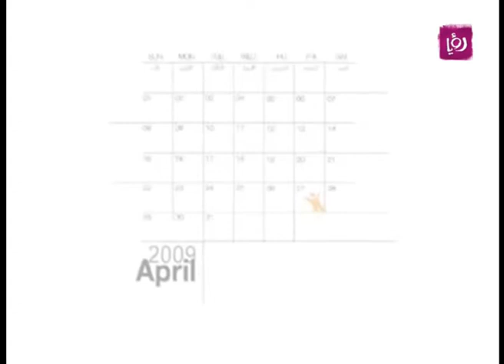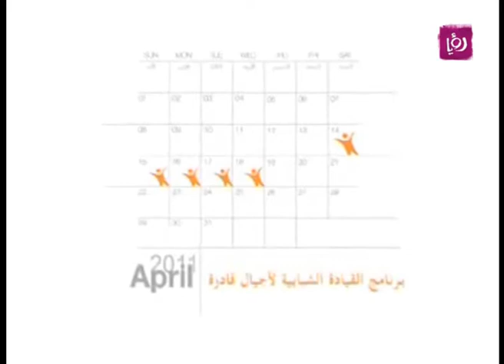استضافة القائمين على برنامج القيادة | Roya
استضافة كل من رياض شموط  منسق برامج الشباب محمد الجازي  منسق مشاريع  ديانا نصار  متطوعة في برنامج القيادة  في برنامج دنيا يا دنيا  للحديث عن مشروع القيادة و الأهداف الأساسية لهذا المشروع